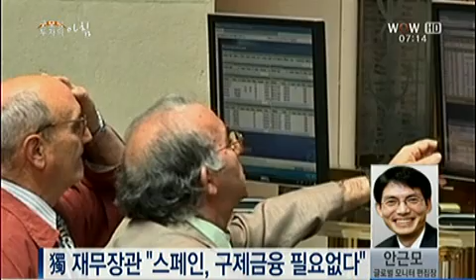8~9일 EU재무장관회의...전망은? [2012.10.09 방송]